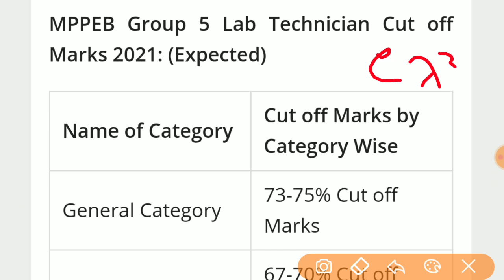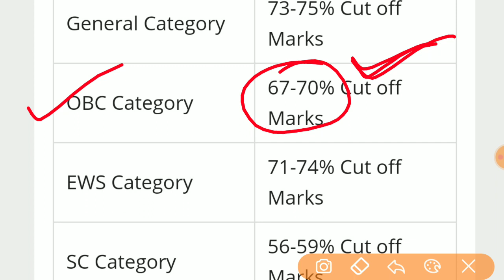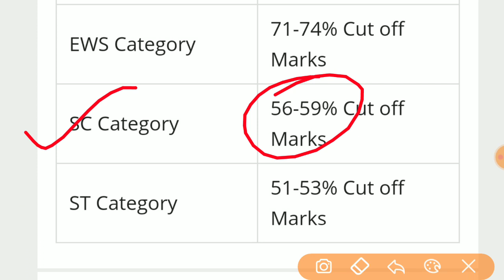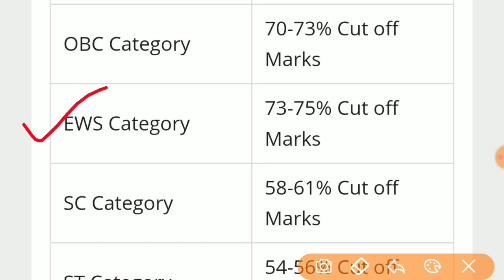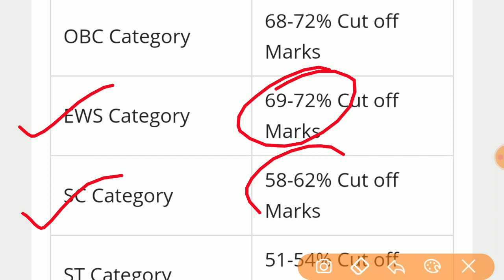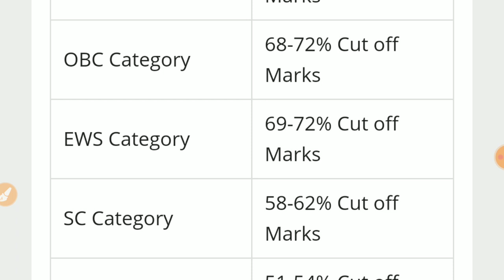MPPEB Group 5 Expected Cut off 2021/MP Vyapam Group 5 Cut Off 2020 Pharmacist,Lab Technician#Group5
MP Vyapam Group 5 Cut Off 2020

The MP Vyapam Group 5 cut off marks will be released for the written exam. The written exam for the 2020 recruitment will be conducted from December 16 to 27, 2020. The candidates will be selected based on their performance in the written exam. One needs to score more than the MP Vyapam Group 5 cut off marks to be selected. The selected candidates will find their names and roll numbers in the merit list that will be released by the Board along with the result.

List of Posts under the MP Vyapam Group 5

Staff Nurse

Staff Nurse Male

ECG Technician

Radiography Technician

Lab Attendant

Radiotherapy Technician

Lab Technician

OT Technician

Technical Assistant

Technician Assistant

Occupational Therapist

Ortho Technician

OT Assistant

OT Attendant

Receptionist

Dialysis Technician

Prosthetic and Orthotic Technician

Pharmacist Grade II

Dark Room Assistant

Anesthesia Technician

Cardio-Thoracic Technician

Dental Hymnist

Dental Mechanic

Dental Technician

Eye Assistant

Speech Therapist

Physiotherapist

Dresser

Dresser II

TB and Chest Diesis Health Officer

Assistant Animal Medical Area Officer

Nursing Sister

Dissection Hall Attendant

Midwife (ANM)

Laboratory Assistant

Pharmacist Grade 1
Vyapam Group 5 Cut off 2017
MPPEB
Group 2 subgroup 4 Cut off 2018
MPPEB Group 2 subgroup 4 Expected Cut off